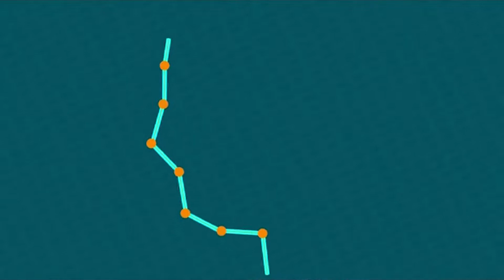"Papo Cabeça", com Eliana Barbosa - Episódio 5: "Riqueza Infinita"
VOCÊ É DONO DE UMA RIQUEZA INFINITA!

No quinto episódio do "Papo Cabeça", com Eliana Barbosa, você é convidado a tomar consciência do tamanho da riqueza que você carrega dentro de si, que "...são seus talentos, suas habilidades, seus dons. Permita-se abrir este baú com a chave do conhecimento e da sabedoria que você já possui, porque a fechadura dele só funciona de dentro para fora", diz a psicoterapeuta e escritora.

Produção e Edição: HENRIQUE BOTELHO

TV UBERABA ONLINE: Junte-se a nós!
O canal que tem o nome e a cara de nossa cidade